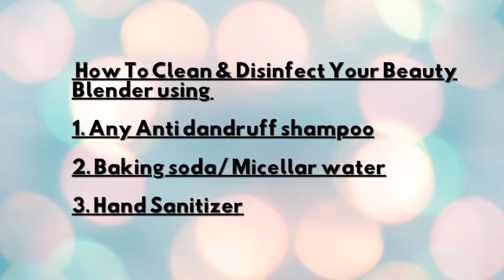How To Clean Beauty Blender(Very Effectively) | Deep Cleansing |3 Easy Steps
This method will check the breakouts or acne that might be cause as a result of using uncleansed or impure makeup sponges/beauty blenders. This method will effectively disinfect your makeup sponge and maintains a good shelf life of your beauty blenders